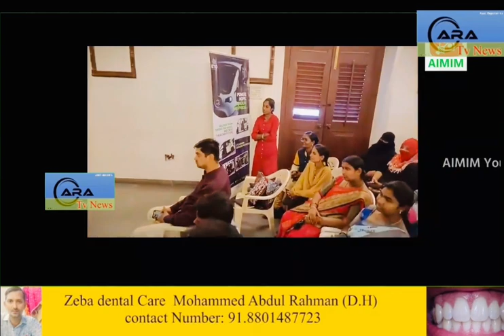ETO Motors 🛺 ne AIMIM ke ta'oon se 30 Mard wo Khawateen ko muft mein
ETO Motors 🛺 ne AIMIM ke ta'oon se 30 Mard wo Khawateen ko muft mein electric autos farahem kiye hai. Jis ka iftetah Barrister Asaduddin Owaisi President AIMIM & Hyderabad MP ke haton amal mein aaya. Ye taqreeb AIMIM Headquarters, Darussalam, Hyderabad mein munaqid hui.

Tamaam participants ko mahana tankhwah bhi di jayegi. ye logon ko rozgaar farahem karne aur unhein khud-kafeel banane ke tahet kiya gaya hai.